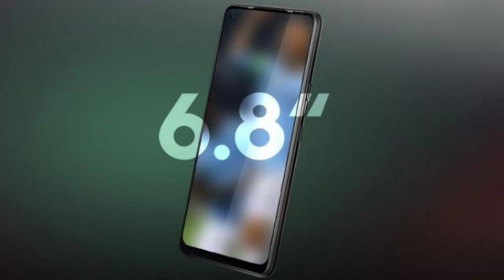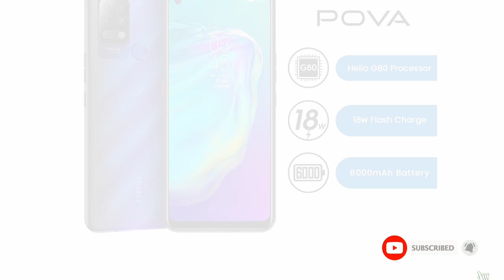Tecno Pova ,Best Cheaper Phone! មកដល់ខ្មែរហេីយ ស្ដេចថ្ម6000mAh លេងហ្គេមខ្លាំង តម្លៃថោកត្រឹម139$..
Techno Pova ,Best Cheaper Phone! មកដល់ខ្មែរហេីយ ស្ដេចថ្ម6000mAh លេងហ្គេមខ្លាំង តម្លៃថោកត្រឹម139$..